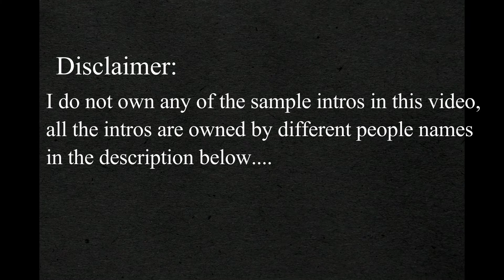#1 top 5 blender 2D templates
all the intros are owned by different people names
in the description below.